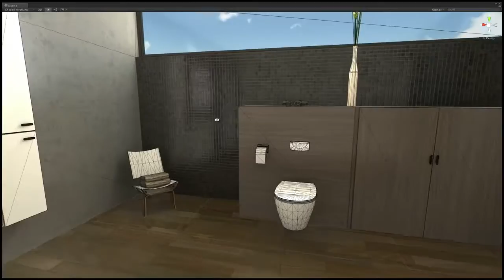Unity Asset Store Pack - Bathrooms PACK (Download link below)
This 3 low polygon bathrooms (interior only) is partially configurable with separated objects (48 objects).

GLOBAL SPECS:
UVs and UnWrapped UVs : mixed
Animations : None

ASSET DETAIL (partial):
Showers : 1
Baths : 1
Toilets : 3
Cabinets : 5
Sinks : 3

Taps : 4
Chairs : 3
Shelves : 1
Benches : 3

SCENE SPECS :
As-is: stocked & fully interactive
Object Count (OC) : 110
DrawCalls (DC) : 87 (for the heaviest scene)
Total Triangles count (TC) - All scenes : 69K
Total Vertex count (VC) - All scenes : 90.3K
Lightmapping : Yes (Enlighten)
All furnitures are seperate objects and can thus be interactive.
If no interaction is to be had with the merchandise, we recommend attaching the objects together.
An optimized version for uses of the environment as-is, w/o interactive merchandise, may follow.

SCENE BREAKDOWN:
Bathroom 1
Room : (walls, door, windows,...)
OC: 1- DC: 17
TC: 664 - VC: 939
Furniture : (chairs, taps, sinks, cabinets,...)
OC: 22- DC: 73
TC: 20.5k - VC: 26.4k

Bathroom 2
OC: 1- DC: 18
TC: 714 - VC: 1k
OC: 21- DC: 68
TC: 23.6k - VC: 30k

Bathroom 3
OC: 1- DC: 16
TC: 648 - VC: 915
OC: 20- DC: 66
TC: 19.6k - VC: 25.9k